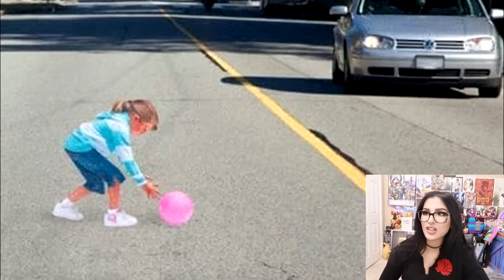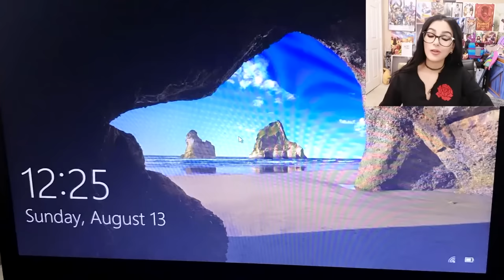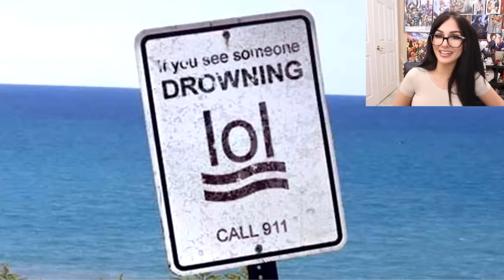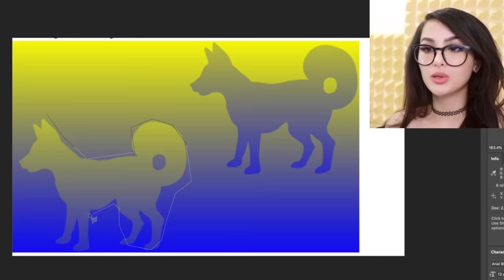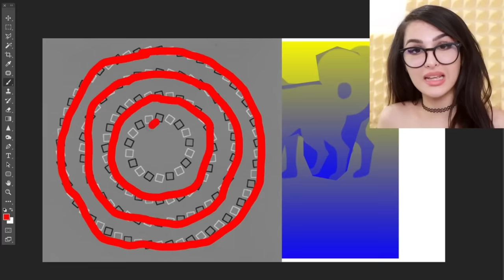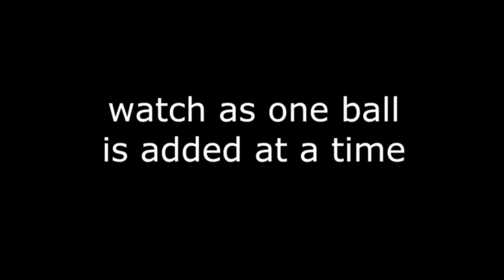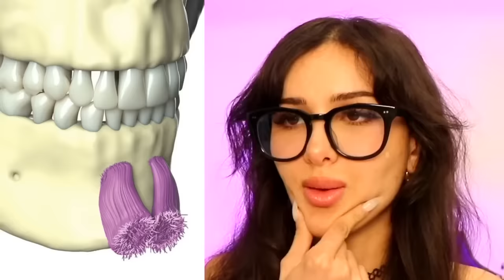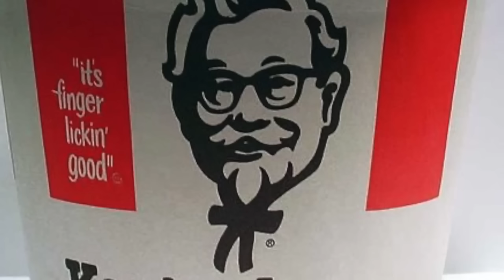Once You See It You Can't Unsee It *SHOCKING* | SSSniperWolf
CHAPTERS:
00:00   ONCE YOU SEE IT...
11:42   ONCE YOU SEE IT YOU CAN'T UNSEE IT
22:58   Optical Illusions you CANT UNSEE
32:47   Once You See It You Can't Unsee It
49:17   Recommended Video To Watch Next